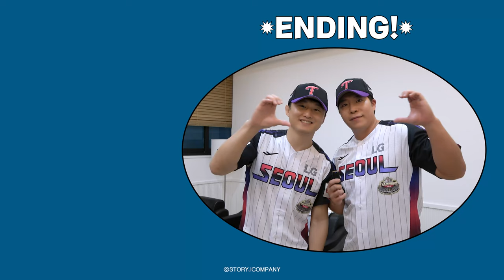[태원석, 최두호] LG트윈스 시구&시타 비하인드🎬 | 잠실에 등장한 시구&시타 요정들⚾